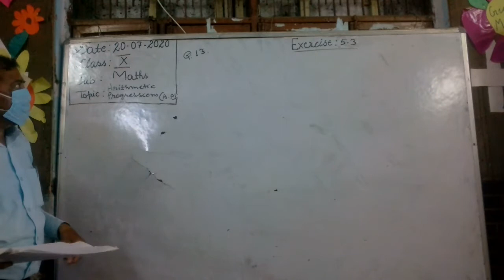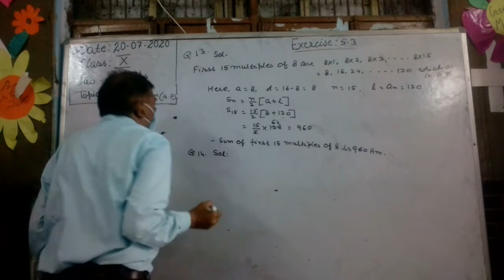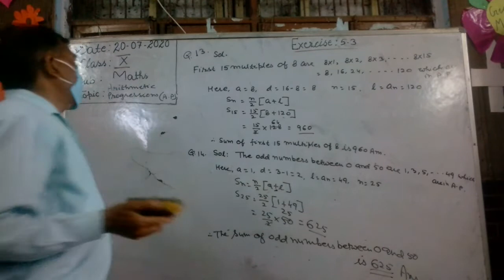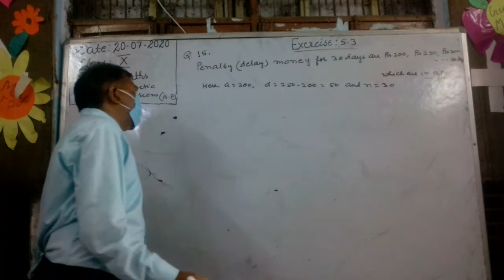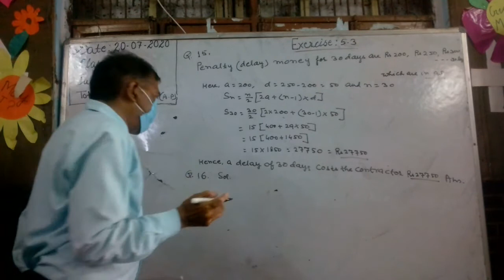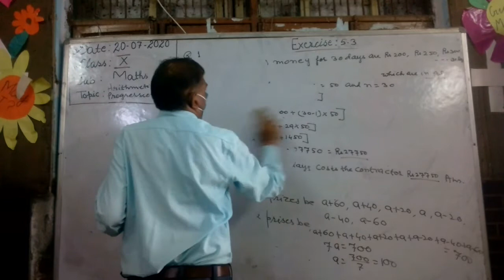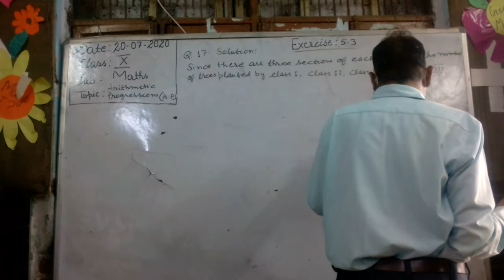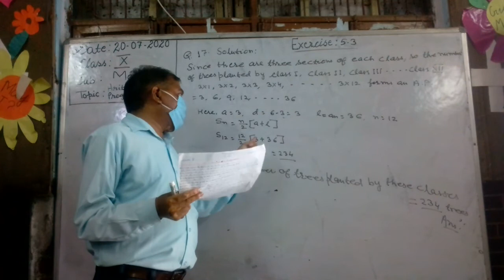10th 21 07 20 Maths Ch 5 Ex 5 3